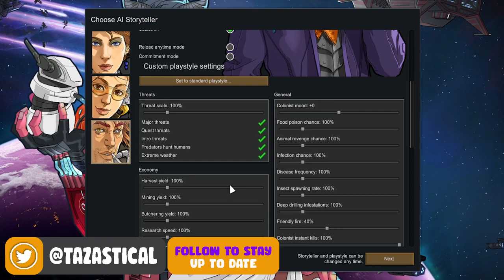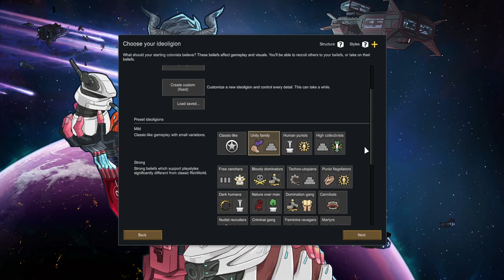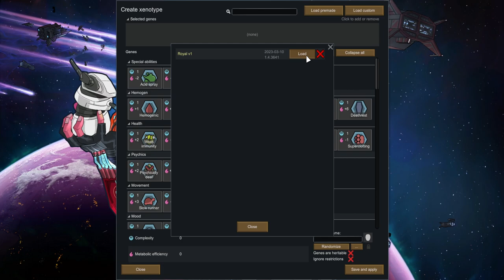Rimworld Biotech Royalty Playthrough! - Part 1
Let's play Rimworld Biotech 1.4  this series is just trying to complete this game with our Royalty playthrough, in which we will start with part 1. The star show is Randy Random on the losing is fun difficulty plus 500% difficulty. This is completed on the Rimworld 1.4 update and using the Biotech expansion with no mods added to the game. Let's see what happens today. Wish me luck!